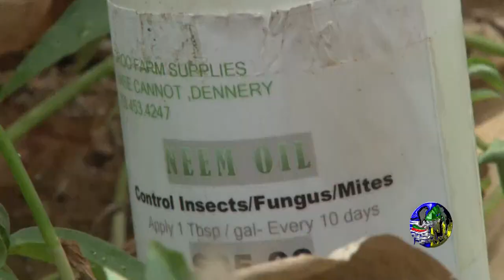Ministry of Agriculture promotes the development of Agri-Enterprises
The Ministry of Agriculture has emphasized food security, the development of sustainable agriculture, food chain systems and the provision of affordable, and nutritious foods.